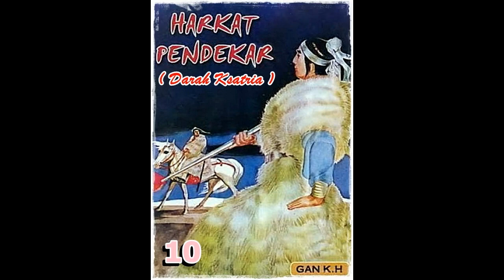Seri Cerita Silat Harkat Ksatria Berdarah Jilid 10